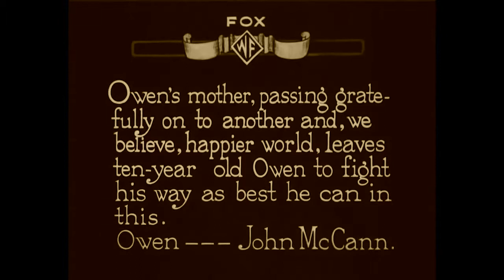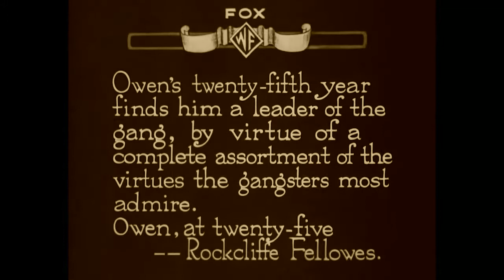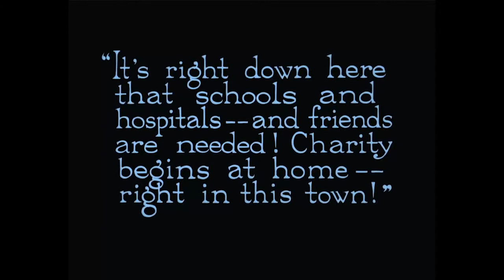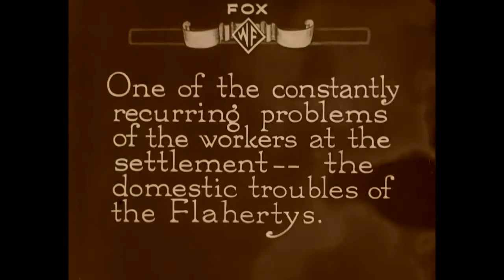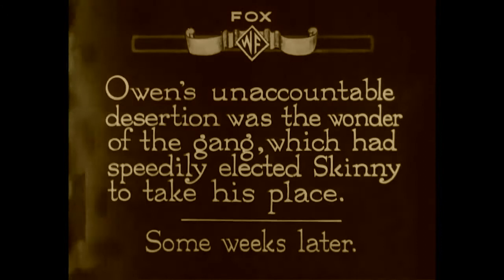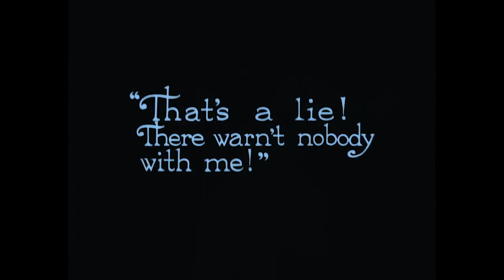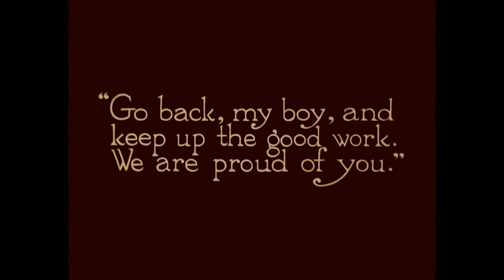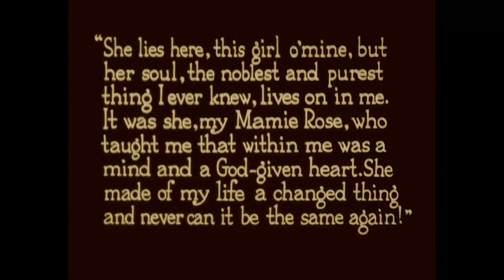Regeneration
A boy surrounded by violence grows up to become an infamous gangster. #1915

Director: Raoul Walsh
Writers: Owen Frawley Kildare, Raoul Walsh, Carl Harbaugh (adapted from the book: "My Mamie Rose")
Stars: Rockliffe Fellowes, Anna Q. Nilsson, William Sheer